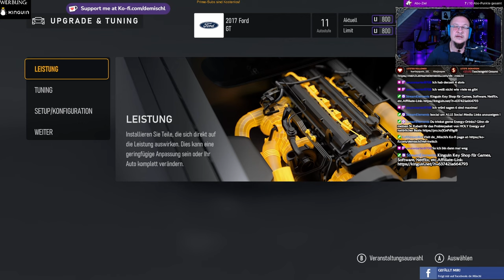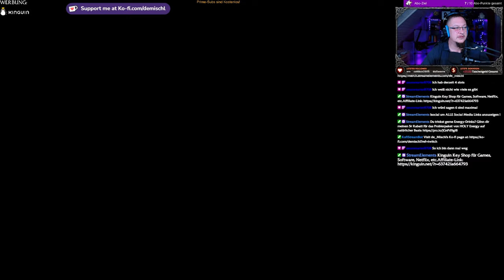(ForzaMotorsport)Mim Ford GT auf Le Mans ist verdammt schnell!